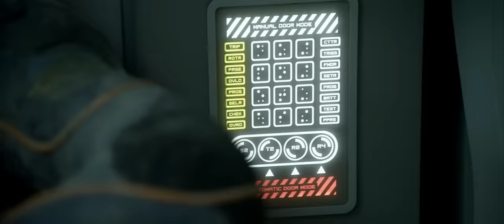Prometheus (2012): Dr. Shaw fights Engineer (Deleted Extended Scene)